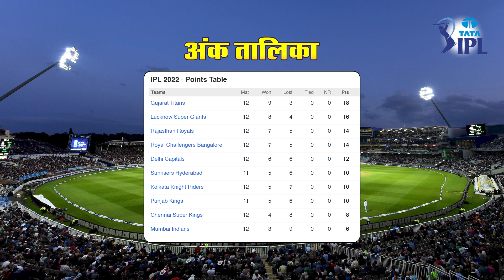Gujrat Titans vs Chennai Super Kings 62th Match Prediction 100% Sure CSK vs GT Who will win IPL 2002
Gujrat Titans vs Chennai Super Kings 62th Match Prediction 100% Sure CSK vs GT Who will win Today Indian Premier League 2022
Jackpot Call Gujrat Titans vs Chennai Super Kings IPL 2022 62th Match forecast 100% certain CSK vs GT. Who will win nowdays IPL match toss? Who will win this day Gujrat Titans vs Chennai Super Kings?

Chapters
0:00 Introduction Indian Premier League Gujarat vs Chennai Match
0:51 Today Cricket Match Expectation IPL Indian Premier League
1:37 Exprerts Tips Review with coming Match
2:35 Who will win tossprediction CSK vs GT
4:10 Today IPL match who will win

Who will win ipl 62th fixture 2022? Chennai vs Gujarat Cricket Match Prediction Today 100% Sure Clash Forecast. Who Will Win Today CSKvsGT Indian Premier League 2022. आज का मैच कौन जीतेगा? Chennai Super KingsvsGujrat TitansMatchPredictionToday

Indian Premier League We give cricketmatchtips.
IPL all match prediction 100% sure
ipl 2022 final event guess
Indian Premier League matchpredictiontoday Indian Premier League vsIndian Premier League

ipl match prediction 2022
today match winner team
ipl prediction
ipl 2022 astrology predictions

whowillwintodayGujrat TitansvsChennai Super Kings
Today Match Prediction by Experts:
Chennai Squad: Indian Premier League
Who will win the toss today ipl match CSK vs GT
Gujarat Squad: Indian Premier League
Who will win Indian Premier League 2022 astrology predictions?
What is winning team today match? CSK or GT
matchprediction winning team prediction
Indian Premier League  2022 expert prediction
who will win today
Chennai T202022 jackpot match
GT vs CSK toss prediction cricket
Gujrat Titans vs Chennai Super Kings  Head To Head
Chennai Super Kings vs Gujrat Titans Match Dream11 Team
Gujrat Titans vs Chennai Super Kings Live Dream11
cricket prediction expert CSK vs GT
100% Win indian premier league Indian Premier League
GT vs CSK prediction 2022
GT vs CSK match prediction
CSK vs GT win prediction
GT vs CSK toss prediction
CSK vs GT who will win toss
GT vs CSK today match prediction
ipl today game bet 2022

CBTF Arnav do not promote any gambling app and not liable for any profit or loss which may arise from this app